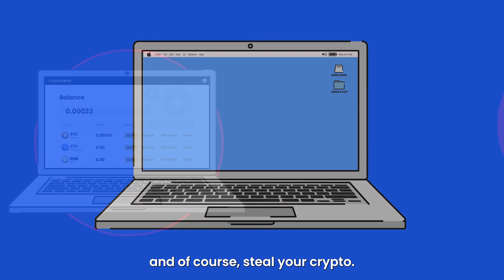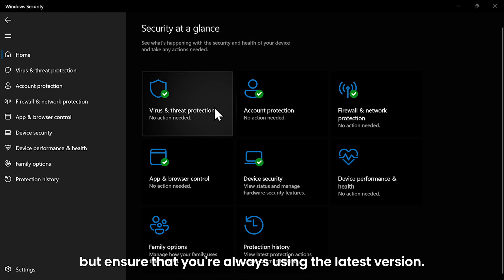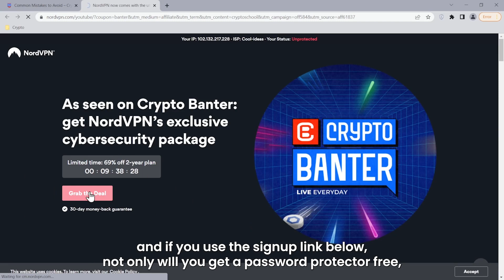Crypto School - Basic Tools For Keeping Your Computer Safe From Hackers (6/9)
In this video, you'll learn how to protect your crypto on your computer. Hackers often target computers to access private keys and seed phrases, which they can use to steal your crypto. To prevent this, you should never store your private keys or seed phrases on your computer. You should also use antivirus software to protect against viruses that can monitor your screen usage and keystrokes. Additionally, a VPN or virtual private network is an essential tool for every crypto investor and trader. It hides your IP address and allows you to select a fake location, which tricks hackers into thinking you're somewhere else. It also allows you access to streaming services and crypto services that may not be available in your country. Using a VPN is super affordable and can cost less than three dollars a month. In this video, we've partnered with NordVPN to offer you a special sign-up link that includes a password protector for free. Protect your crypto today!

Intro to Crypto School is supplemental to our famous Sniper Trading School and teaches the foundational knowledge helpful when embarking on your journey to becoming a Crypto Trading Pro.